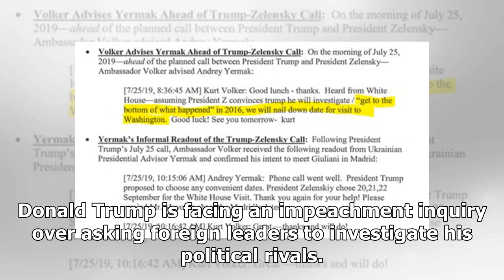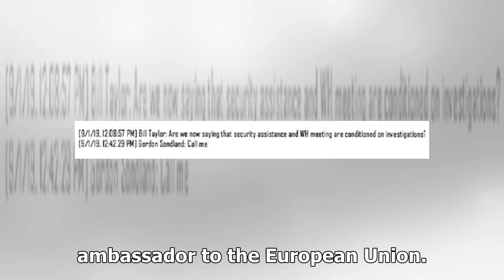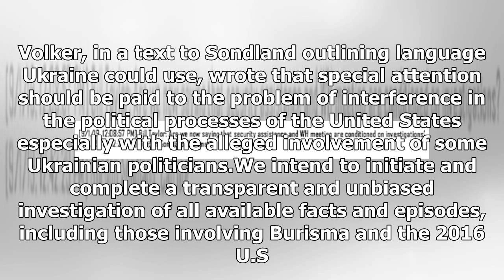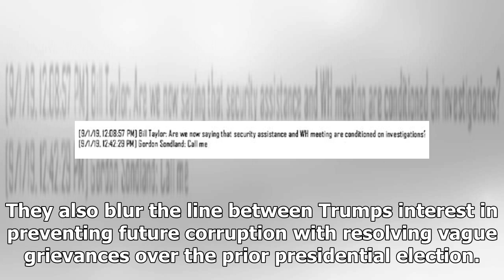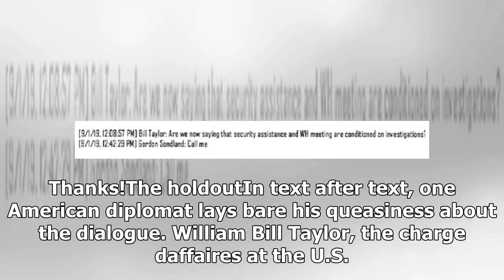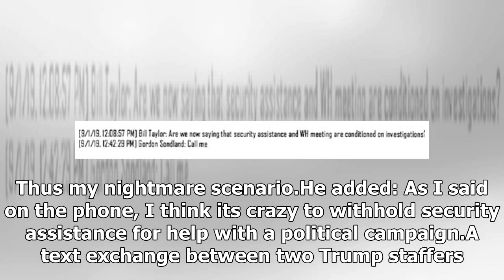Breaking News - Diplomats texts reveal Trumps push for investigate Joe Biden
A whistleblower complaint about President Donald Trumps contacts with Ukraine had not yet been made public. An impeachment inquiry by Democrats had yet to begin. But the saga at the centre of it all was quietly unfolding in Washington, where two top diplomats catered to the presidents interests in a foreign investigation into a political rival. Text messages released by House Democrats span a frenetic period from July to September, revealing new details about diplomatic efforts to commit Ukraine...